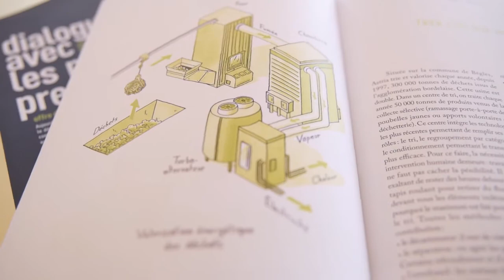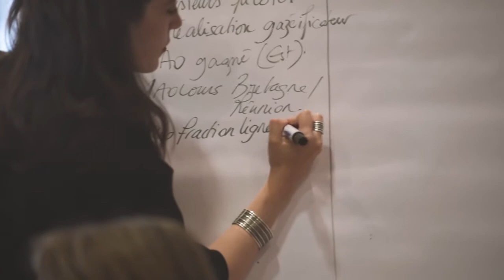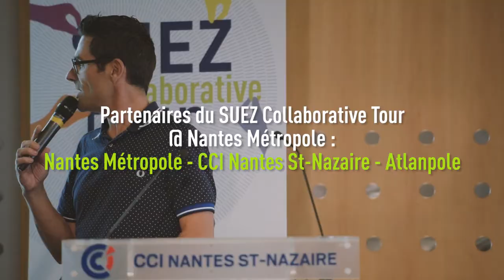SUEZ Collaborative Tour #5, Nantes (France) - FR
L'événement a pour but de rassembler des parties prenantes d'un territoire (entrepreneurs, entreprises, collectivités...) afin de co-construire des solutions d'économie circulaire concrètes et tangibles pour la préservation des ressources, le développement de l'économie sociale et solidaire, le recyclage des biodéchets.

Avec les interventions de:
- Denis Arnaud, SUEZ RV Grand Ouest, Directeur de Territoire
- Gaëtan Bourdin, Directeur des Badauds Associés
- Laurent Besse, Eau France, Directeur Régional Grand Ouest